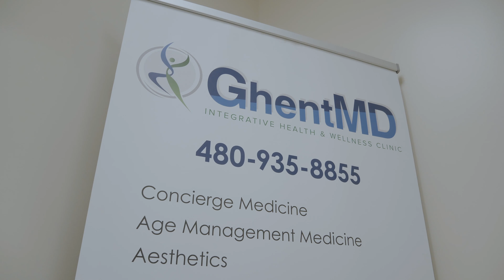GHENT MD Grand Opening